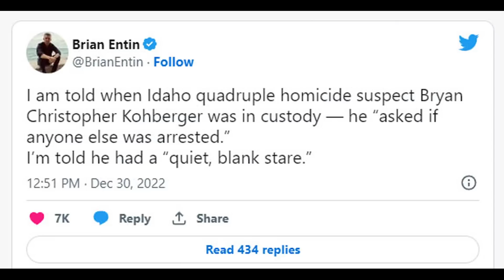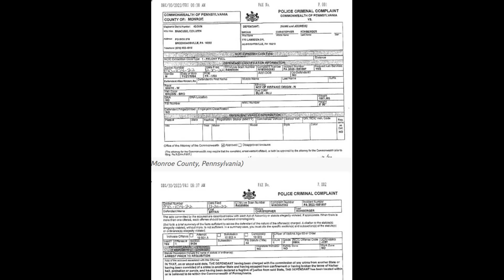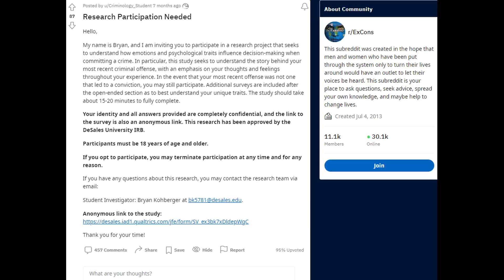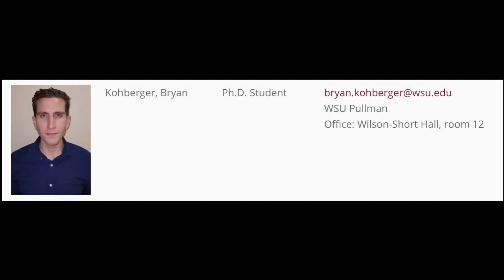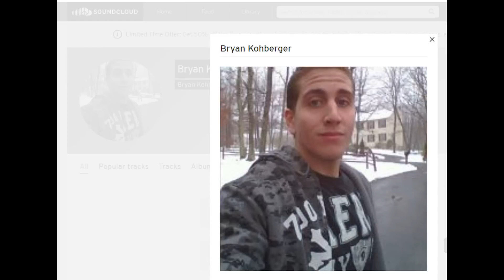Who is Bryan Christopher Kohberger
This video contains my opinions. Opinions are not facts. Viewers are encouraged to do their own research in order to best form their opinions. Thank you!

Further, all suspects, persons of interest, and arrested persons are presumed  innocent until proven guilty in a court of law.